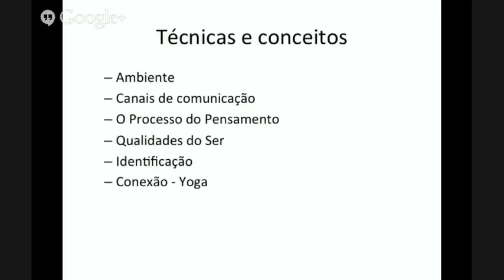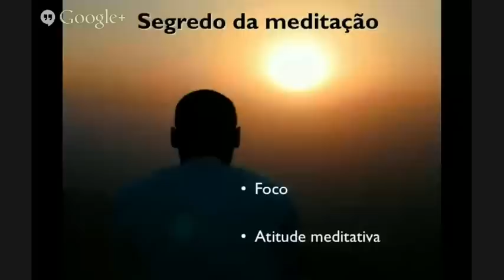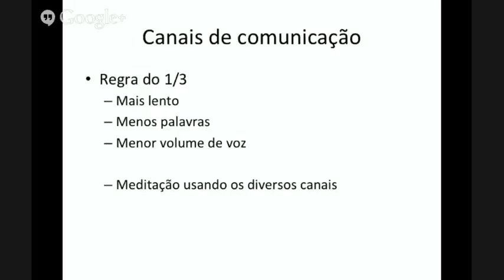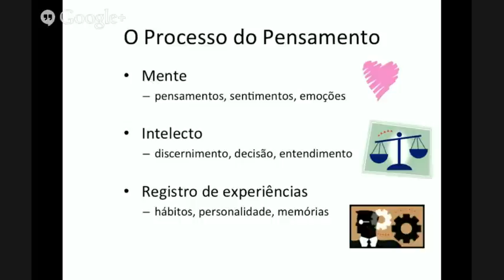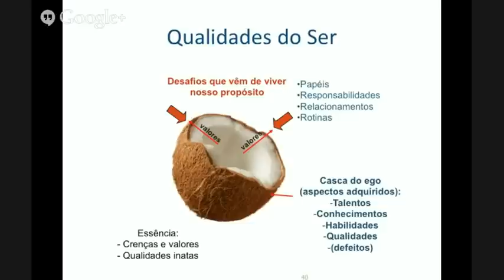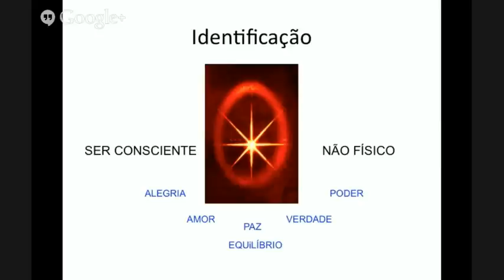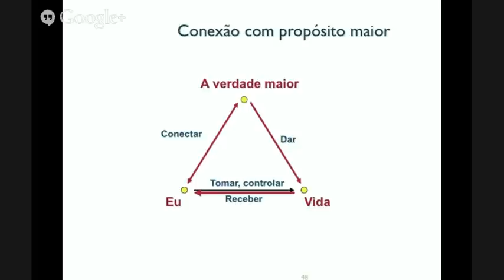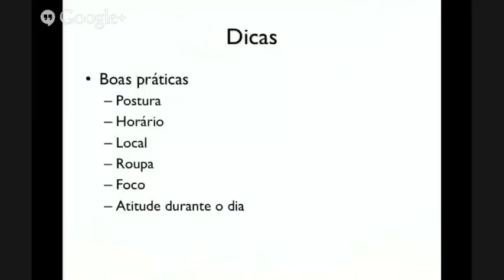Rodrigo Ambros - "Meditação para Iniciantes"-p.2